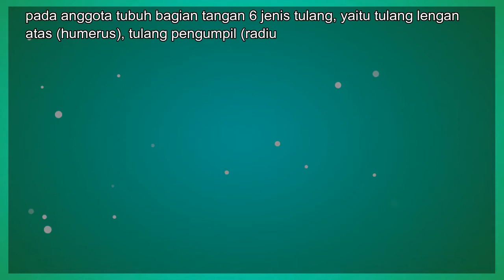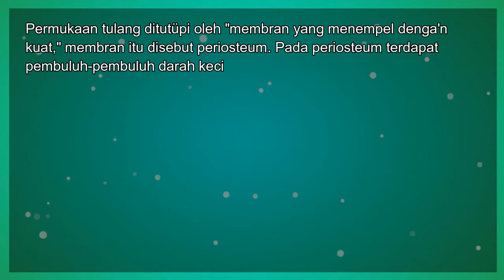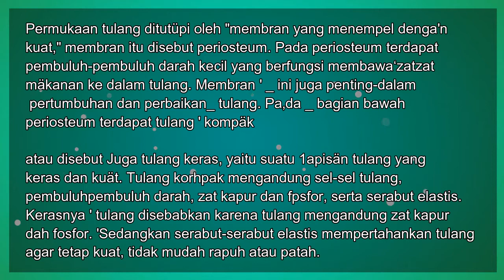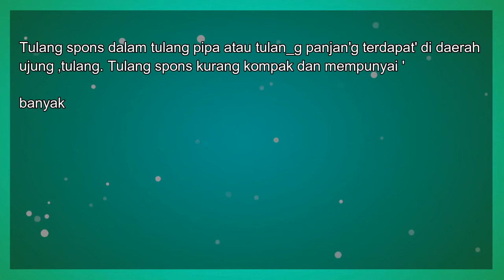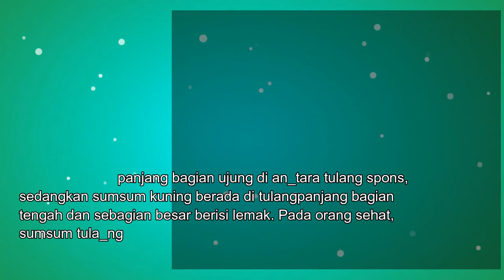Ringkasan Feby - Kelas 8 - Sesi 8 - IPA - Tulang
Ringkasan Feby
Oleh : Feby Saraswati
Kelas : 8
Sesi : 8

Mata Pelajaran : IPA

Bab :  Tulang